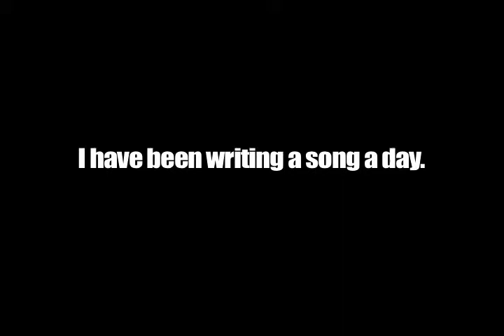Color of my Walls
#39! Pretty self explanatory. Painting is fun, but I'm soooooo tired right now.